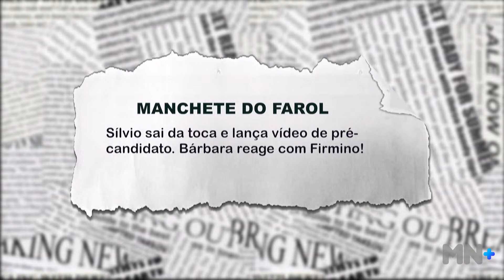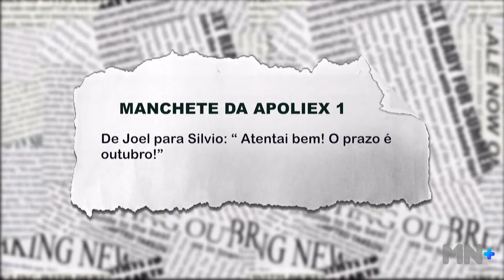Silvio sai da toca e lança vídeo como pré-candidato. Bárbara reage com Firmino